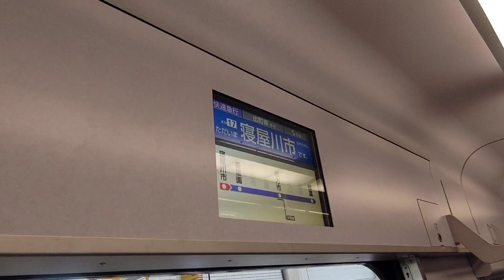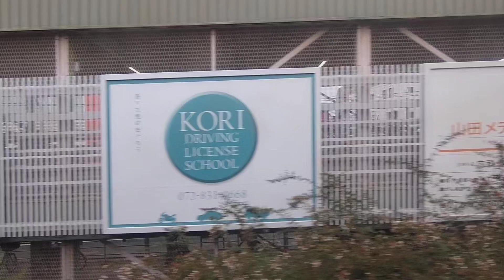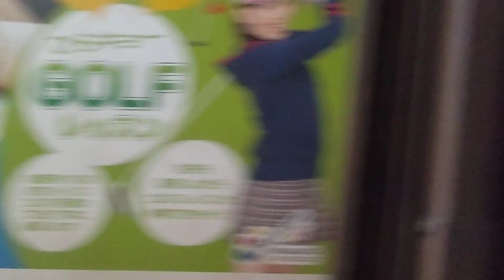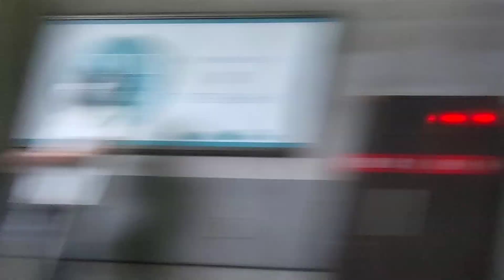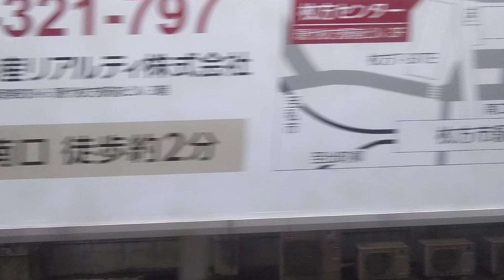【京阪本線】守口市～枚方市間、左側車窓 Moriguchishi Hirakatashi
快速急行出町柳行きに乗車しています。

この区間の途中停車駅は、寝屋川市駅、香里園駅になります。

0:07、守口市駅発車します
0:51、さくら広場
0:57、パナソニック ミュージアム 松下幸之助歴史館、昭和43年開館。
1:04、西三荘駅通過。昭和50年に開業。
1:30、近畿自動車道天理吹田線・大阪モノレールくぐる
1:31、門真市駅通過。昭和46年に新門真駅として開業、昭和50年に改称。
1:47、門真市役所
1:50、奧に門真市立総合体育館
1:58、古川橋駅通過。明治43年に開業。
2:25、古川渡る
2:33、関西スーパー 京阪大和田店
2:37、大和田駅通過。昭和7年に開業。
3:13、萱島駅通過。明治43年に開業。下には寝屋川
5:10、寝屋川市駅着。明治43年に寝屋川駅として開業、昭和26年に改称。
6:46、寝屋川渡る
6:50、国道170号線またぐ
7:02、寝屋川市立田井小学校
7:10、田井西公園
7:33、旧国道170号線くぐる
8:12、香里園駅着。明治43年に香里駅として開業、昭和13年に改称。
9:15、ライフ香里園店
10:14、光善寺駅通過。明治43年に開業。
10:44、京阪国道(国道1号線)くぐる
11:25、枚方公園駅通過。明治43年に枚方駅として開業、昭和24年に改称。
12:01、右から見える高い塔は関医タワー。9～11階は患者さん、その家族のためのホテルになっています。
12:20、枚方ビオルネ、平成2年オープン。イオン枚方店など入ってます。
12:53、枚方市駅着。明治43年に枚方東口駅として開業、昭和24年に改称。